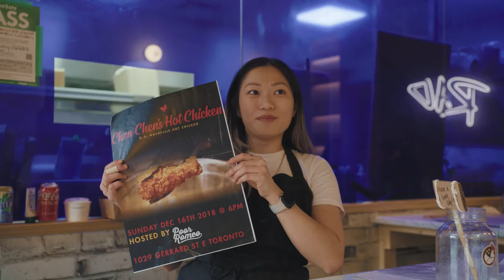Chen Chen's | Toronto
See what makes Chen Chen's so good.

Order takeout and delivery from thousands of restaurants, including local favourites that don't normally deliver.